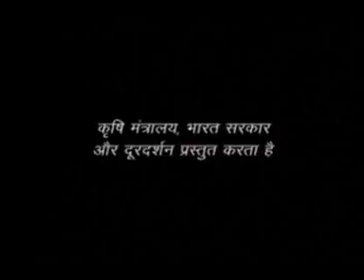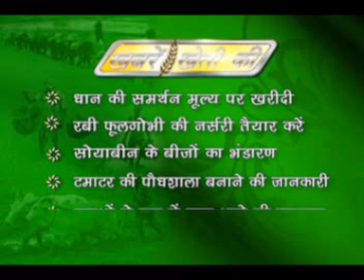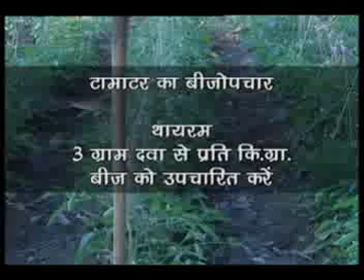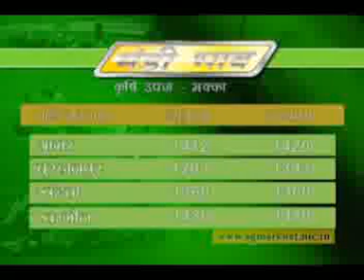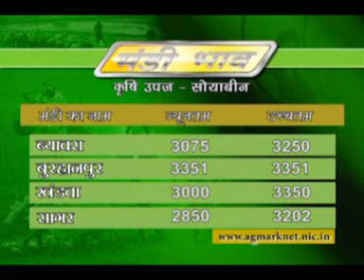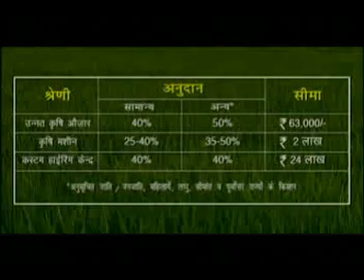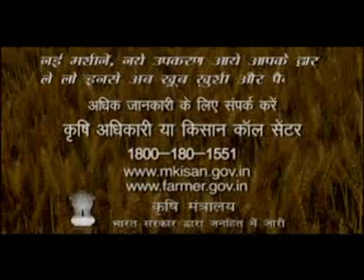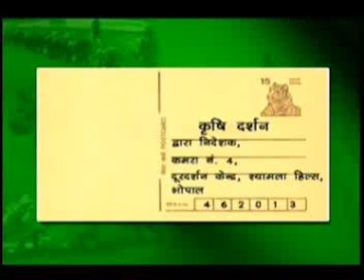09 10 15 Krishi Darshan Bhopal MP